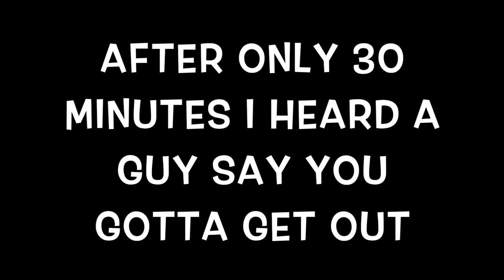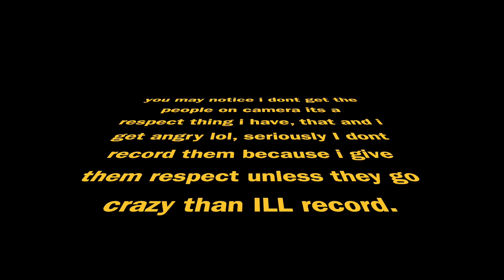Cleaning River gone wrong Guy ran us Off.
GUY RAN US OFF, WHILE WE WERE SNORKELING FOR RIVER TREASURE
these are songs we used in all my videos